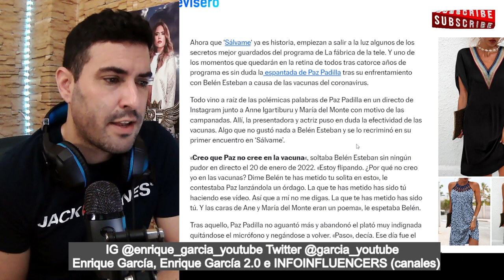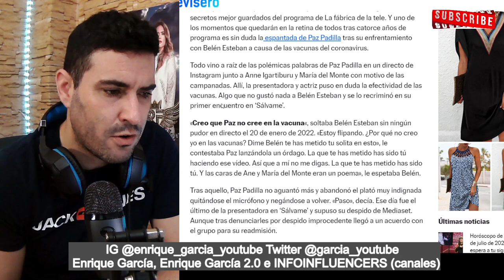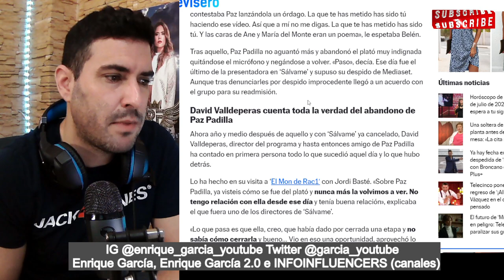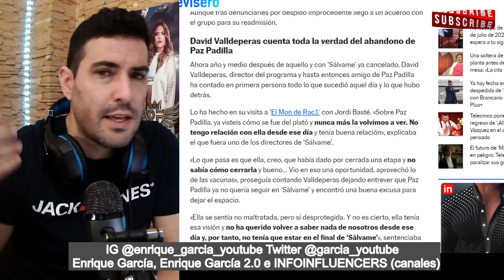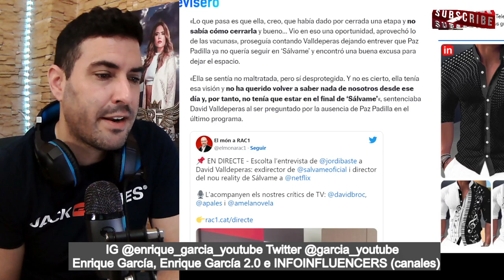DAVID Valdeperas DESTAPA cómo fue el DESPIDO de Paz Padilla y por qué NO estuvo en el FIN de Sálvame